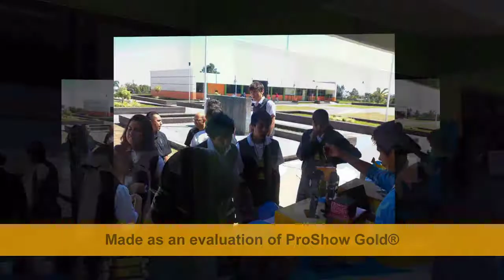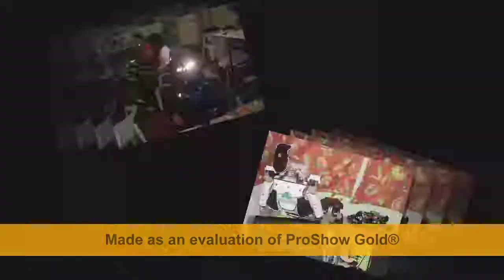ITSH/Proyecto: Robots de Sistemas computacionales y electromecánica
Robots desarrollados en el ITSH C=